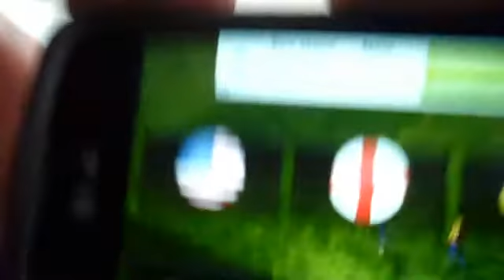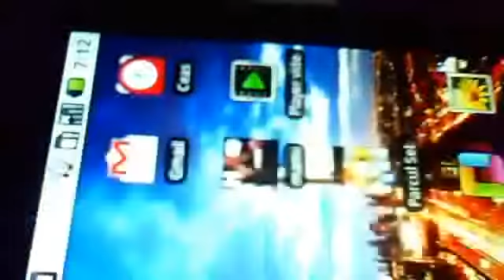season1 episode 1 myt vs englend